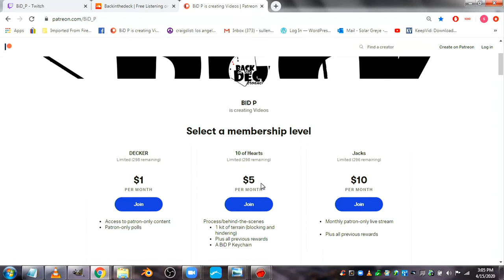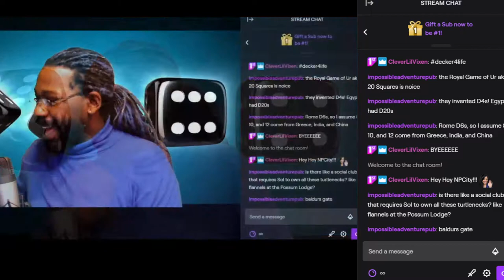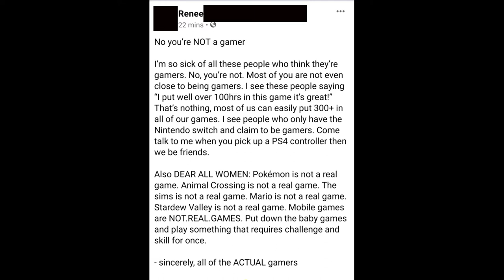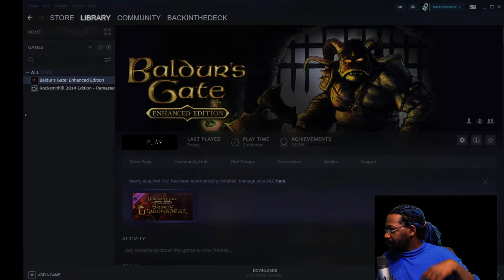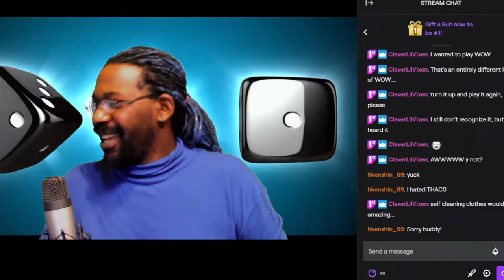GAME GALLERY Baulder's Gate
Today on GAME GALLERY, we are gonna talk about a dnd game from the 90's that's made a good resurgence. Join the conversation.